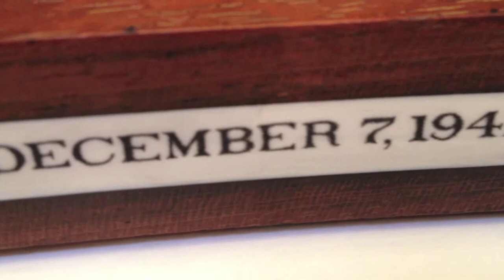"Pearl Harbor" Scrimshaw by Chris Lehwalder - Scrimshaw Gallery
Color scrimshaw on ancient walrus tusk ivory artifact by Chris Lehwalder. Not much needs to be said about that fateful Sunday morning. Everyone knows the story, how it started and how it eventually ended. Lehwalder, probably the best known color nautical scrimshander working, has done an absolutely magnificent job on this huge artifact.

His stipple work is outstanding, bringing out the drama and chaos of the scene. By the way, we have not come across such an artifact in years and years. This one is pristine. Used as an ice axe some 500-1500 years ago. It is extremely rare to find such specimens today. The piece itself weighs over three pounds!